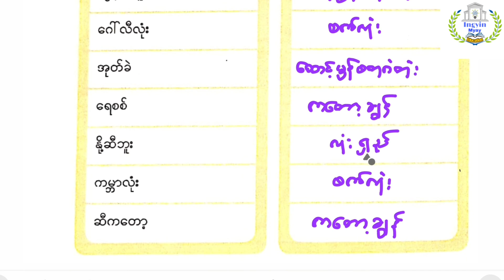G-6 M-2 အခန်း(၁) Lesson-2